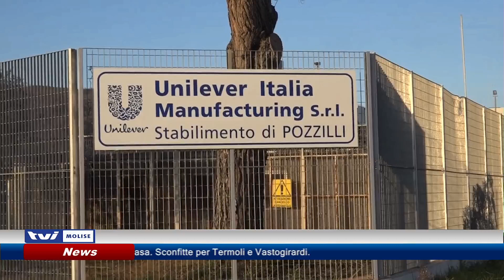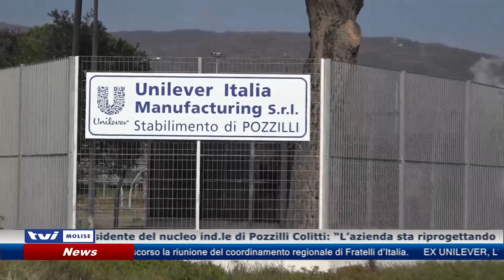Riconversione ex Unilever, Colitti ottimista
Riconversione ex Unilever, il presidente del nucleo industriale di Pozzilli Colitti: “L’azienda sta riprogettando il piano con rinnovato ottimismo”